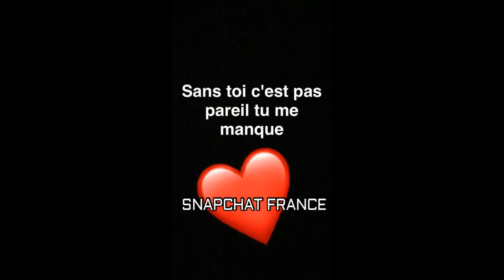Jessica et Nikola Snapchat Vidéos 18 Février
YOUTUNES - ANUBIS                    (NO COPYRIGHT)